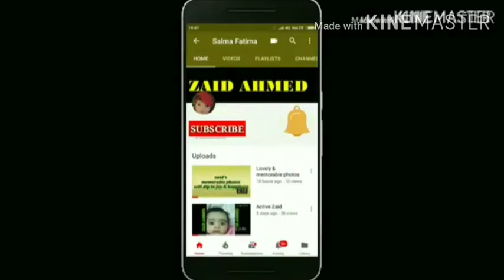Hujoom me Chehra:Janab Syed Abdul Lateef Sahab & Deen ki khidmat/ Irada mazbut hoto koi rukawat nahi